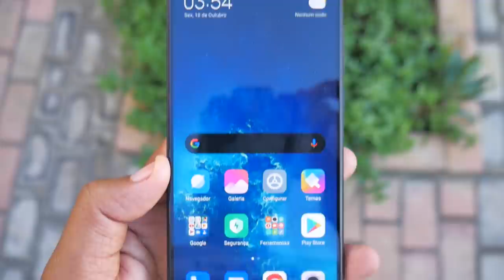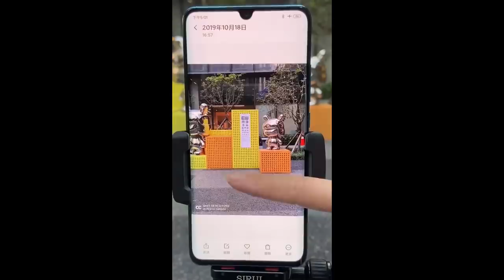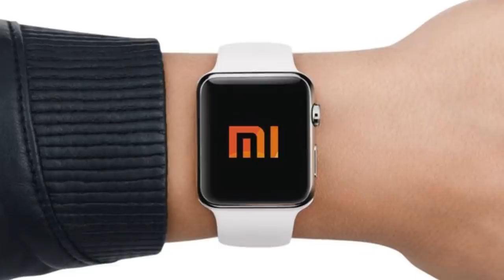O PRIMEIRO da XIAOMI com SNAPDRAGON 730G - MI CC9 (MI NOTE 10)